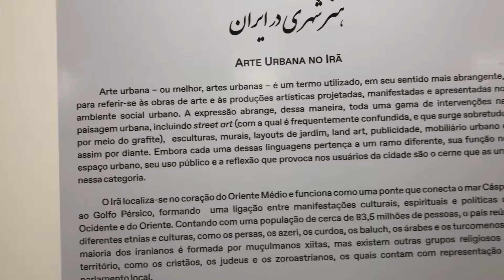Irã/ Arte Urbana